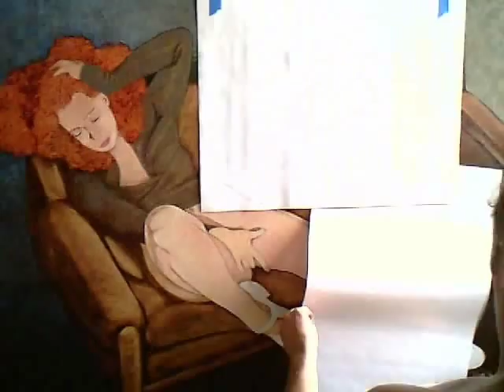Solo ScottHagel Full 2009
The final cut of the Solo time-lapse oil painting.  Includes music written by yours truly, Glitch Tube Radio, 2009.

Sorry about the naked artist moments - was around 102 degrees while I was painting.  I was wearing shorts - honest.